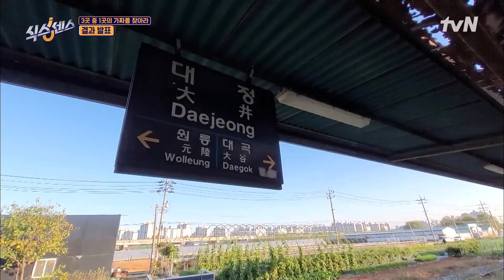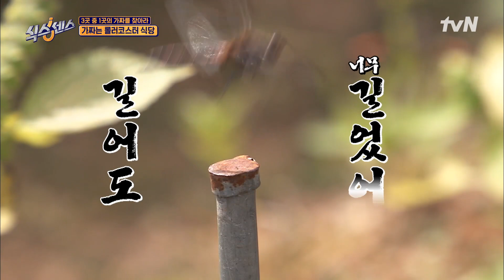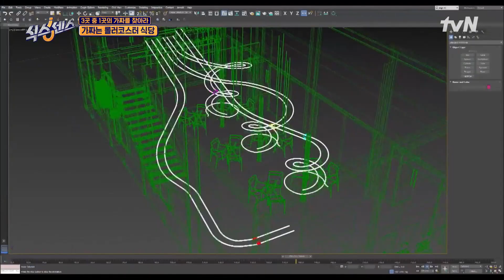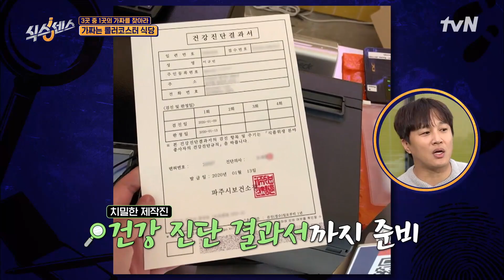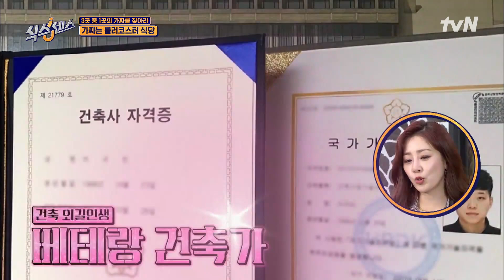[식스센스] 냅다 춤추는 식센의 아이돌 "유재석"의 댄스타임♥ | EP.08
진짜보다 더 진짜 같은 가짜를 찾는
예측 불허 육감 현혹 버라이어티